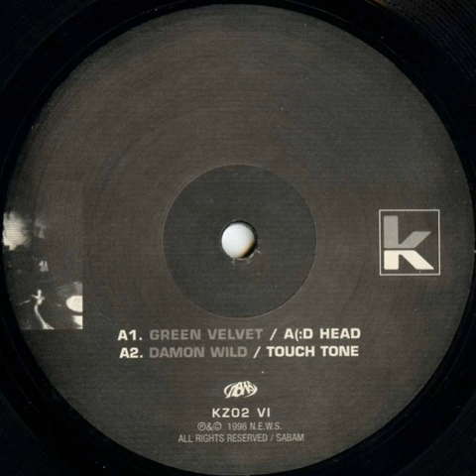Green Velvet - A(:D Head